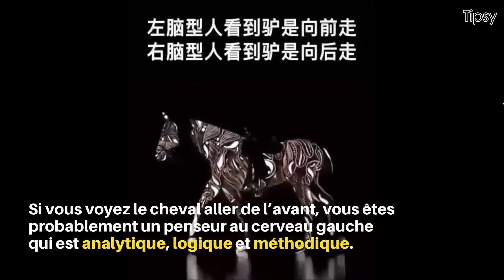OU QU'IL VA LE CHEVAL ? (GAUCHE OU DROITE)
Alors pélo, ou qu'il va le cheval ? Regarde bien notre ami Jack le cheval et dis nous si il vagabonde vers la droite ou vers la gauche. En fonction de ta réponse, deux options : soit tu vas devenir vendeur de brocolis, soit tu vas participer aux prochains jeux olympiques (curling).

Étoffe ta culture générale :

📩 Actualité
🌍 Monde
🧬 Sciences
💻 Technologie
⚽ Sport
🚗 Automobile
🔍 Jeux/quizz

☝️ Apprends chaque jour avec Tipsy !

PS : Que veut dire le mot pélo ?
C'est un mot d’argot majoritairement utilisé à Lyon et à Grenoble. On rencontre ce mot notamment dans la phrase y a pas un pélo qui veut dire « il n’y a personne ». Un pélo, c’est un type, un mec quelconque. Il arrive aussi d’entendre mon pélo pour « mon pote ». Bisous